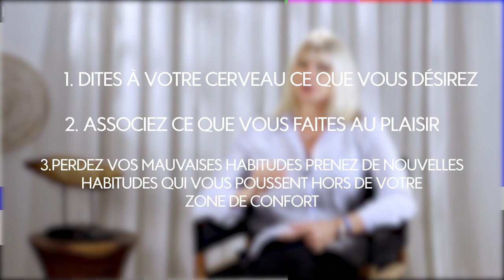🧐 Comment mieux GÉRER SES PENSÉES ? | Marisa Peer | Une Vie Sans Limites | Mindvalley Français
Si vous voulez améliorer votre image de soi et cesser d'avoir peur de l'échec, rejoignez la Masterclass GRATUITE de Marisa Peer pour un TEMPS LIMITÉ !

📒 Notes vidéo :

Votre cerveau est comme la pâte à modeler et vous pouvez en faire à votre guise.

Le travail de votre cerveau est s’opposer au danger, de vous maintenir en vie et non de vous rendre heureux, et il aime sa zone de confort.

Par exemple : si vous dites à votre cerveau que vous détestez avoir cet entretien avec un client exigeant, votre entretien sera fort probablement un désastre ou ne se produira pas parce que vous aurez un terrible mal de tête.

C’est une bonne idée de faire un partenariat avec votre cerveau pour que vous puissiez vivre une vie sans limites.

Si vous voulez recevoir plus d’astuces à propos de la façon dont vous pouvez contrôler votre cerveau et vos pensées, inscrivez-vous à la Masterclass GRATUITE de Marisa Peer.

⏰ Horodatages importantes :

0:00 Faites un partenariat avec votre cerveau

1:16 Le travail de votre cerveau est s’opposer au danger

1:47 Le travail de votre cerveau est de vous maintenir en vie et non de vous rendre heureux

3:00 Vous pouvez choisir ce que vous allez associer au plaisir et à la douleur

3:25 Votre cerveau aime et réagit aux images que vous créez

4:10 Votre cerveau aime sa zone de confort

4:45 Complimentez-vous

🎤 À propos de Marisa Peer :

On avait dit à Marisa Peer qu’elle ne serait que nourrice car elle n’avait pas les qualités requises pour réussir dans la vie. Elle n’était pas assez brillante. Elle n’avait pas assez de confiance en soi. Elle n’était pas assez douée. Mais Marisa s’est opposée à ces jugements, et au lieu de devenir nourrice, elle est devenue thérapeute et a été élue meilleure thérapeute du Royaume-Uni par le magazine Tatler. Durant ces 25 dernières années, Marisa a coaché de nombreux clients dont, des membres de la famille royale britannique, des stars du rock, des célébrités d’Hollywood, des athlètes olympiques, des dirigeants politiques et des PDG d’entreprises multimillionnaires.

Depuis 2015, Marisa a aidé plus de 100.000 membres de Mindvalley à assimiler ces nouveaux modes de pensées à travers de ses fameuses séances d’Hypnothérapie de Transformation Rapide. Que ce soit lors de sa remarquable Masterclass, ou lors d’apparitions en direct dans des évènements tels que le A-Fest, la Mindvalley Reunion, ou le Mindvalley University City Campus, les séances transformatrices de Marisa reçoivent toujours la note la plus élevée de la part des participants qui en sont ravis. Le programme Une Vie Sans Limites représente une excellente opportunité de tester par vous-même ce processus d’Hypnothérapie de Transformation Rapide pour que vous puissiez surmonter les obstacles qui se dressent sur le chemin menant à l’optimisation de votre potentiel.

🎓 Pendant cette Masterclass vous allez :

○ Expérimenter une séance de Thérapie de Transformation Rapide de 20 minutes en direct avec Marisa – Elle a été spécialement conçue pour stimuler la capacité de votre cerveau à reconnaître les croyances erronées et pour le reprogrammer afin d’obtenir une meilleure carrière, une vie privée plus épanouie, une plus grande estime de soi etc. Il s’agit de la même technique que Marisa utilise en privé avec ses clients pour enclencher une transformation neurologique instantanée et profonde.

○ Découvrir la différence de mentalité qu’il existe entre 99% de la population et l’élite mondiale du 1% avec laquelle Marisa travaille — Que ce soit chez les athlètes olympiques, les célébrités d’Hollywood, les membres de la royauté, les acteurs de cinéma, Marisa a identifié 8 façons de penser unique que cette élite possède et que vous pouvez vous aussi adapter facilement à votre vie, pour un éveil fabuleux. Vous serez surpris des résultats.

○ Comprendre la VRAIE clef du succès liée à CHACUN des domaines de votre vie. Transformer votre vie et obtenir d’excellentes résultats deviendra aussi simple que changer de tenue. Un indice, cela est lié au fait de supprimer les vides qui ont été créés durant l’enfance (souvent dûs à un manque d’amour).